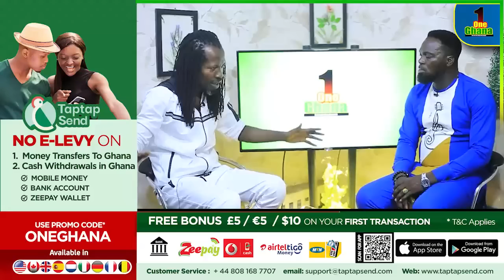Hajia4real may go to jαil with friends if…… Allan Cash will win NPP primaries –NANA TOPKAY h!ts hard